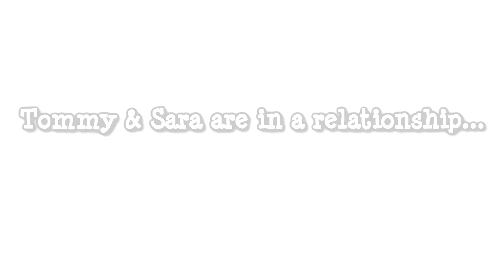Gary C. Warren discusses For Worse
Co-creator and lead actor Gary C. Warren discusses his character, Tommy and what audiences can expect from the new web series For Worse.

"For Worse" "Sharon Wright" "Gary Warren" entertainment short indie film actor actress director Hollywood LA comedy funny hysterical hilarious action on festival celebrity creative marketing "justin timberlake" relationship couples dating "Action On Film Festival" transformers captain "green lantern" "breaking up" parody marriage divorce prank tease playful woman man teaser laugh joke humor famous jokes silly better laughs